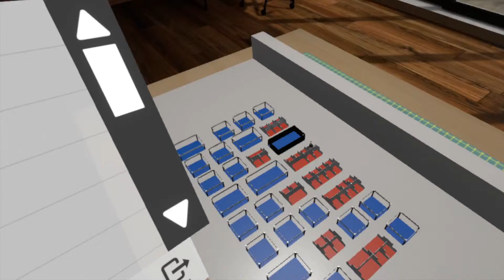2017 AIA booth design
** BIM PRO VN TRAINING CENTER **
@@ PRO. TRAINING, CONSULTING & DESIGN 3D/4D/5D BIM @@